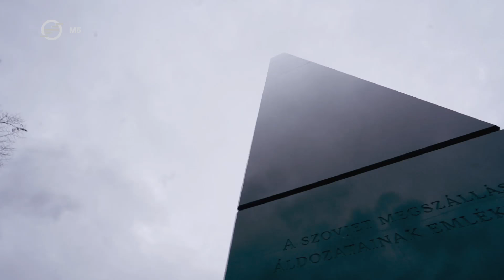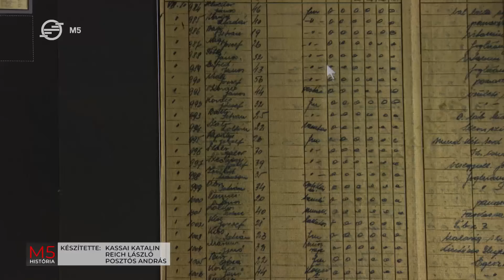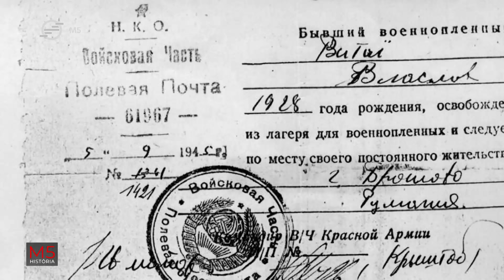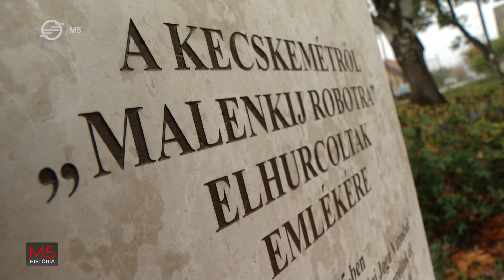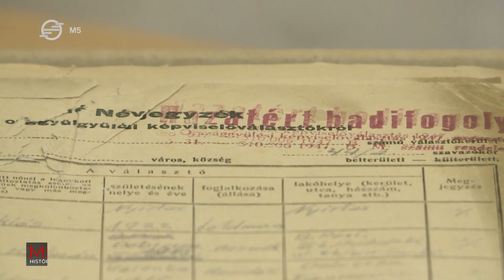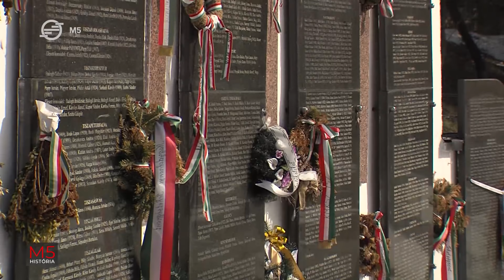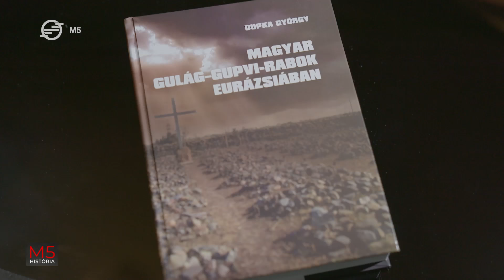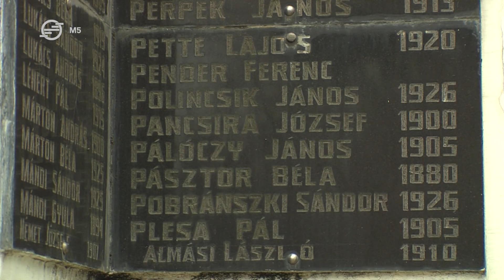Életben maradni a Gulágon - az elhurcoltak kapcsolatai a túlélésért – M5 História, 2022. november 26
A Szovjetunióba hurcolt magyar politikai rabok és kényszermunkások nyomában.

SZAKÉRTŐK:
Menczer Erzsébet elnök, SZÓRAKÉSZ
Bognár Zalán történész
Kovács Emőke történész
Hajagos Csaba történész
Tóth Eszter Zsófia történész, társadalomkutató
Szikla Gergő főlevéltáros
Dupka György történész, lágerkutató
Fülöp Márton, történész
Balogh Gábor történész